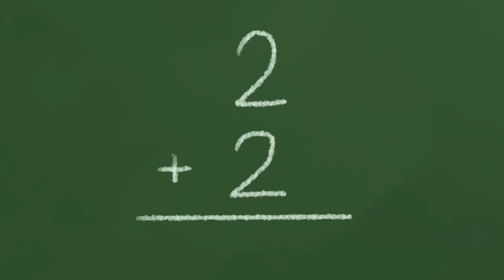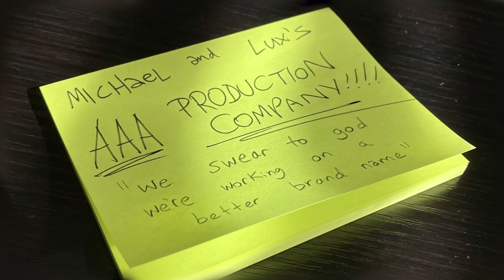Marcus The Teenager's Never-Ending Quest for Popularity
A neurotic teen crafts cunning schemes to raise his social worth.

Animation by Michael Hilliger, Music by Evan Lux.
UW-Stout Animation Capstone Film, 2022